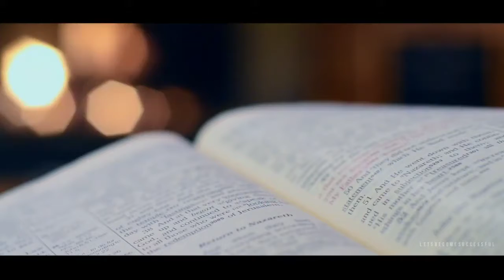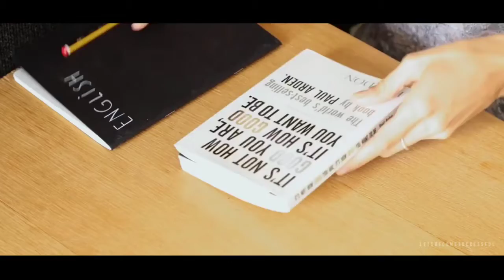Learn How To Handle The Seasons Of Life - Jim Rohn - Let's Become Successful - Motivation 2021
1. Create a Positive Environment
2. Celebrate Your Small Wins
3. Surround Yourself With Motivated People